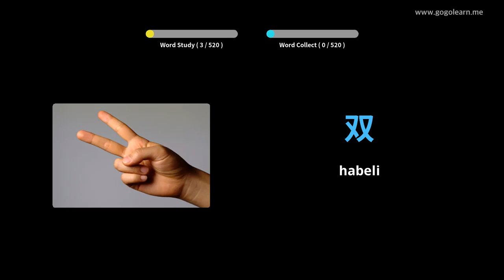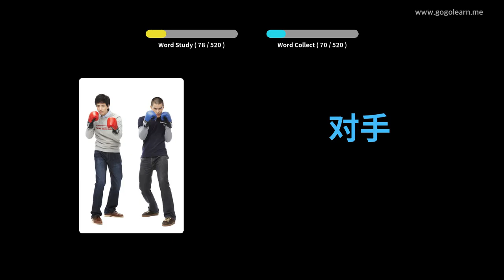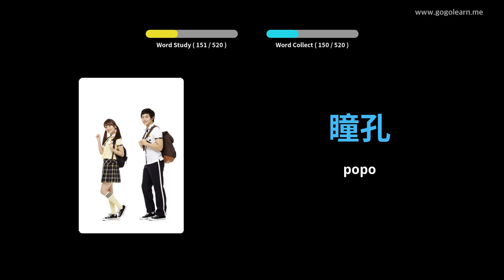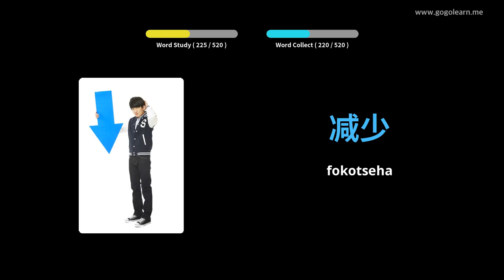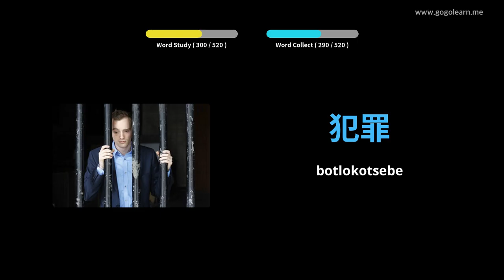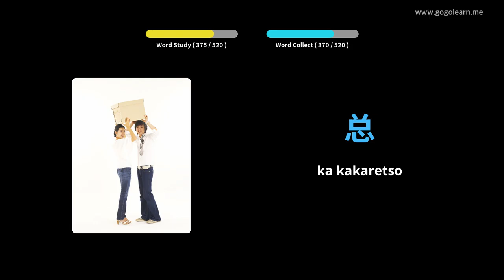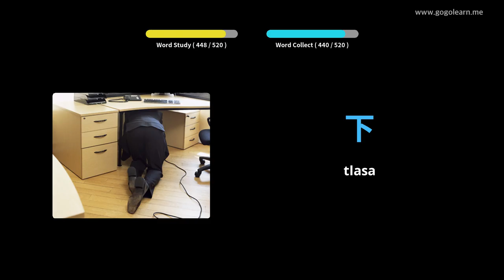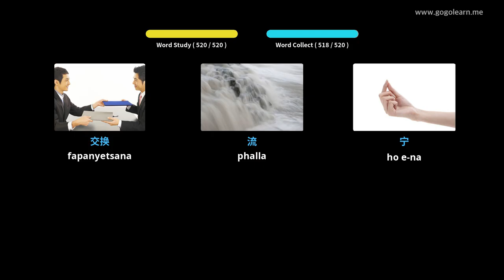Chinese Vocabulary Basic Secondary School | Golearn